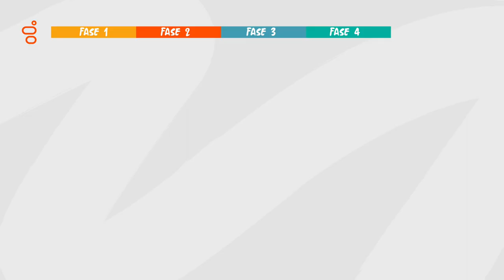Genesys Cloud CX: Finanças #3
5 fases para acelerar o engajamento digital no setor bancário